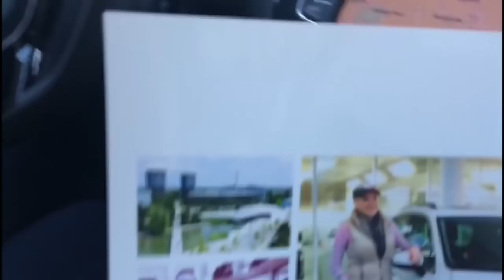Melanie Müller bekommt Hunger nach der Aufnahme bei Xtreme Sound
Melanie Müller war mal wieder bei uns im Studio, hat nach der langen Aufnahme riesigen Hunger, zeigt uns ihr "gebrauchtes" Auto und chauffiert Mike und Hartmut damit ins Brauhaus... Lassts euch schmecken!